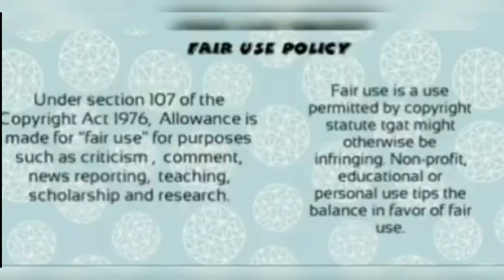MASHELEMBE OF MNAKWETHU HAS AN EMOTIONAL MESSAGE FOR EVERYONE...